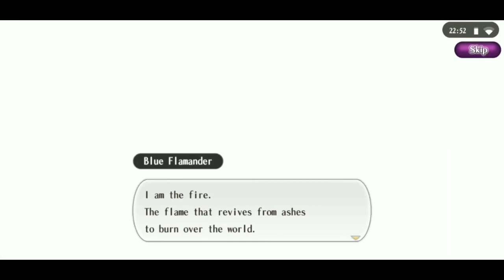Alchemia Story - Part 136. Gw Tampar Blue Slamender Dengan Salmon!